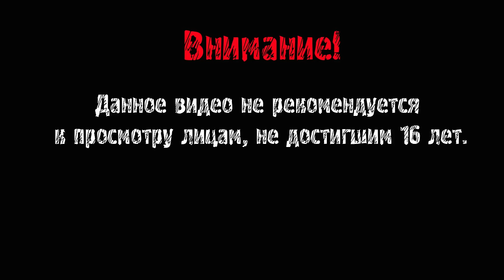РАССТРЕЛЯТЬ! ► Calm Down, Stalin